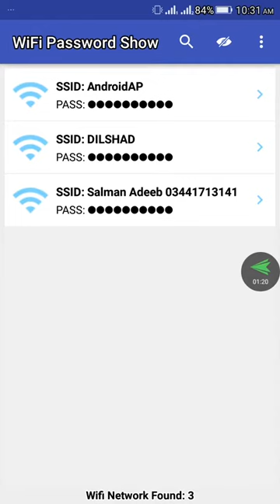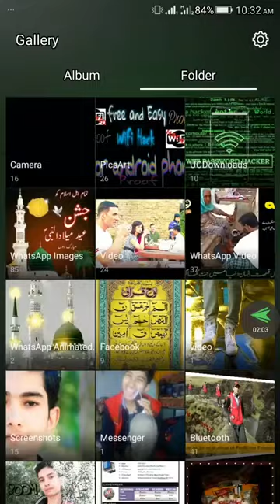Wifi Pasword Trikes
⇀⇀⇀⇀⇀Video-Description↼↼↼↼↼

Download📥LINK👉

⇘⇘⇘⇘⇘⇘⇘⇘⇘_/LINKS\_⇙⇙⇙⇙⇙⇙⇙⇙

                 Watching Videos